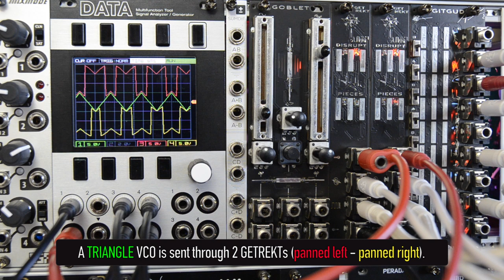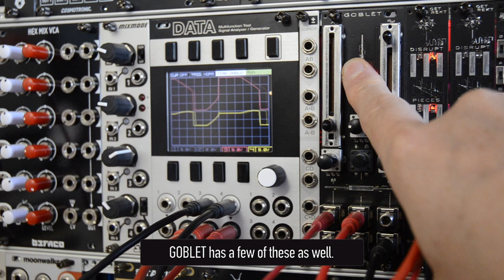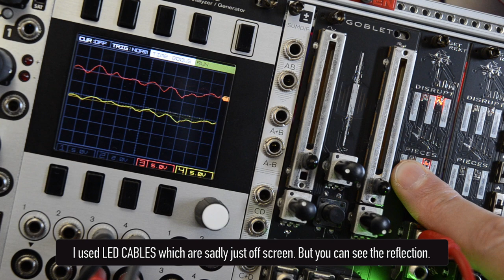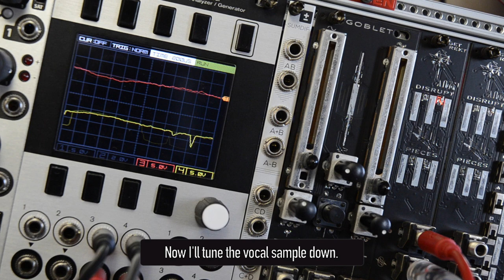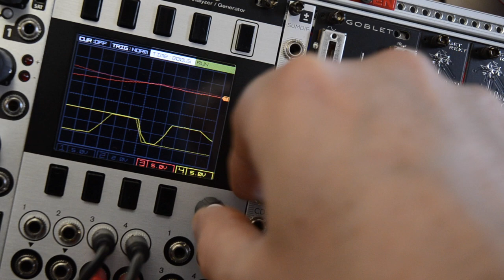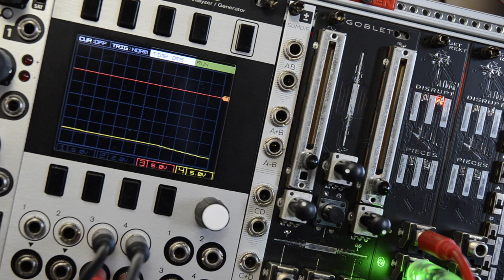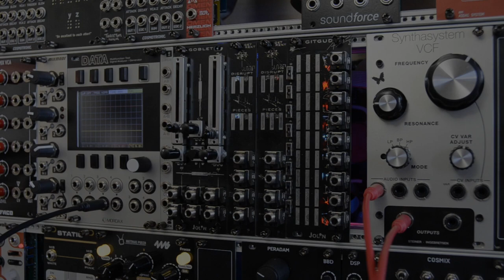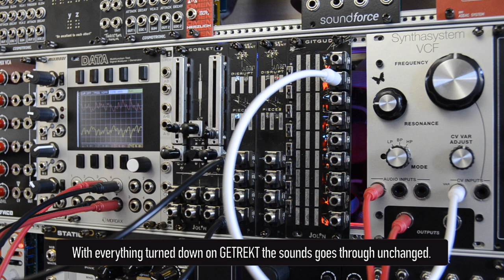Jolin Lab GITGUD & GETREKT / 5 patch playthrough ft. GOBLET / no talking / eurorack distortion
In this video I run several sounds through GETREKT while modulating parameters with GITGUD. Instead of talking about them, I let the @Jolin_wbs modules speak for themselves in these 5 patches.

0:00 intro
0:11 basic VCO through GETREKT
1:57 GOBLET through GETREKT
4:16 vocal sample
12:15 modulating RINGS + GETREKT
16:51 chords through GETREKT